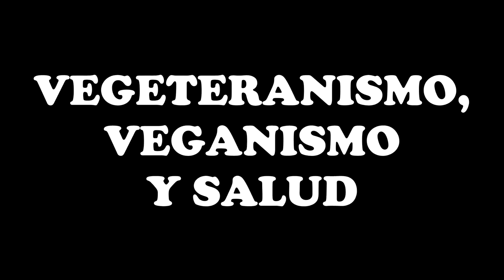#346 | VEGETARIANISMO, VEGANISMO Y SALUD / ENTREVISTA UNIVERSIDAD COMPLUTENSE MADRID / PODCAST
Un vídeo un tanto diferente, sobre una entrevista que un estudiante de la Universidad Complutense de Madrid me hizo sobre cómo afecta un enfoque VEGETARIANO o VEGANO en la alimentación de cara a la salud y cómo optimizarlo. ¡Espero que os sirva!

Podéis escucharlo, simplemente, a modo PODCAST, ya que no es necesario estar viéndolo, realmente.